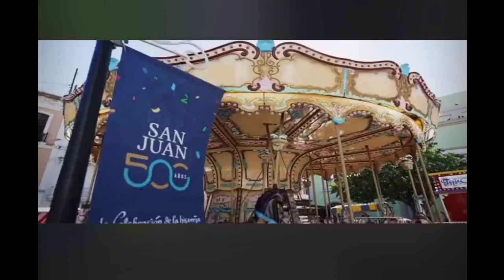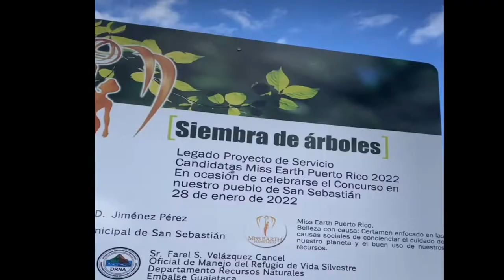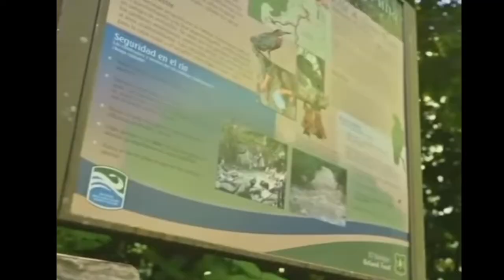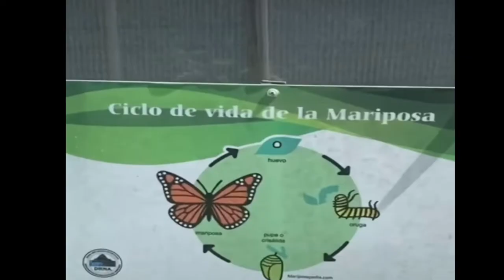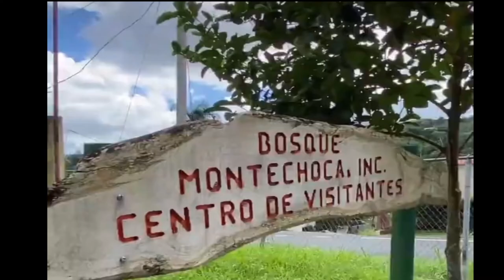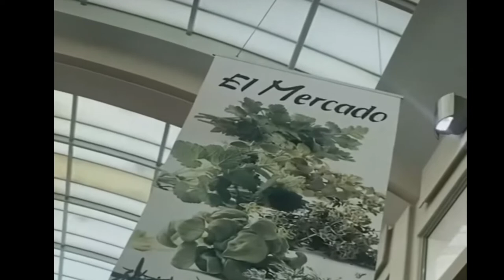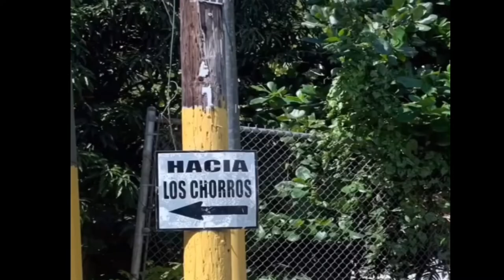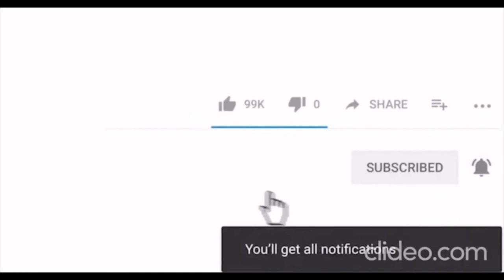Miss Earth 2022 Grand Finals : 20-year old Paulina Aviles Takes Over From Destiny Wagner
The MissEarth2022 Grand Finals

⚡️Miss Earth Puerto Rico organization hosted the 2022 edition of the national pageant on 20th January 2022 where delegates from all over the country competed for the coveted crown and an opportunity to represent Puerto Rico at Miss Earth 2022. At the end of the event finale, Paulina Avilés Feshold was crowned Miss Earth Puerto Rico 2022. She succeeded Miss Earth Puerto Rico 2021 Cristina Mariel Rios for the title.

⚡️Paulina is student of architecture, focusing on environmental design. Not new to the world of pageantry, Feshold won the Miss Earth Carolina 2022 title earlier and had been preparing for the national pageant for a long time. The diva says,” Instead of worrying about what you cannot control, shift your energy to what you can create.” Paulina is a fitness enthusiast and can often be found in the gym working on her body.

Miss Earth Puerto Rico 2022 Paulina Avilés Feshold’s court included –

Miss Earth Water Puerto Rico 2022 – Natalia Andrea

Miss Earth Air Puerto Rico 2022 – Annais Rojas

Miss Earth Fire Puerto Rico 2022 – Valeria Classen

⏺Also present at the finale were former Miss Earth queens Krystal Xamairy Miss Earth Puerto Rico 2018, Nellys Pimentel Miss Earth 2019, Krystal Badillo Miss Earth Puerto Rico 2020, Cristina Mariel Ríos Miss Earth Puerto Rico 2021 and Destiny Wagner Miss Earth 2022.

📍The delegates who competed for Miss Earth Puerto Rico 2022 were Joceleen Velazquez Miss Earth Aguadilla 2022, Adriana Meléndez Miss Earth Aguas Buenas 2022, Valeria Classen Miss Earth Arecibo 2022, Anyelis Jusino Miss Earth Bayamon 2022, Natalia Nicole Gonza´lez Miss Earth Caguas 2022, Edith Miriam Miss Earth Canovanas 2022, Paulina Aviles- Feshold Miss Earth Carolina 2022, Annais Rojas Miss Earth Cayey 2022, Natalia Andrea Miss Earth Coamo 2022, Stephanie Nicole Colon Miss Earth Corozal 2022, Karina Marie Miss Earth Guaynabo 2022, Lorimar Atanacio Miss Earth Humacao 2022, Rudianne Nazario Miss Earth Juncos 2022, Anivett Paris Miss Earth Mayaguez 2022, Sarahi´ Figueroa Miss Earth Naranjito 2022, Blanche Marie Torres Miss Earth Ponce 2022, Doris M. Acevedo Villanueva Miss Earth Rincon 2022, Ashley Rivera Persad Miss Earth Rio Grande 2022, Dilvania Polo Miss Earth San Juan 2022.

89 Eco-Warriors on one virtual stage, vying for the grandest title - MissEarth 2021!

The Lifestylebyrna team is  forever grateful to each and every one of you for watching, commenting, and being a part of my channel.